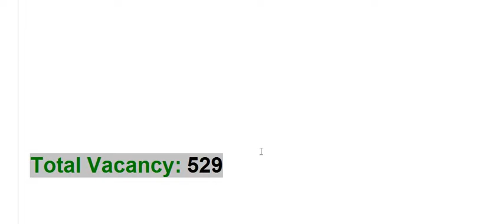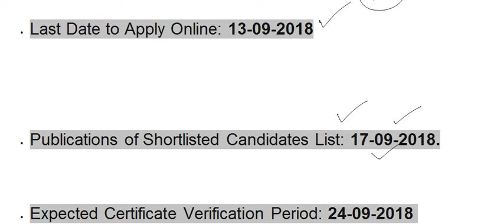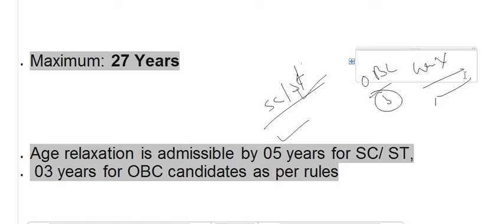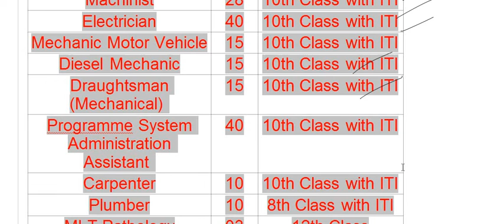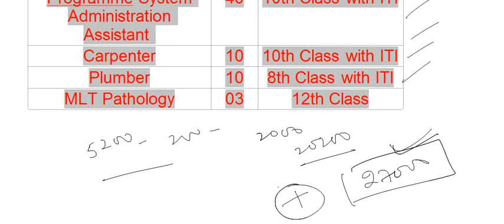+500 VACANCIES IN / BHEL 2018/ FOR QUALL.10TH +ITII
Do like
Do share